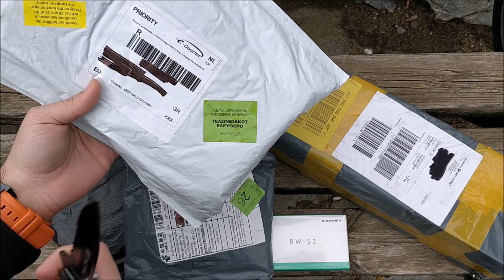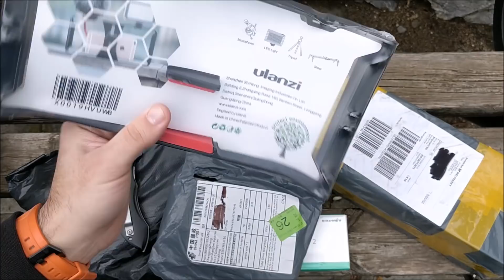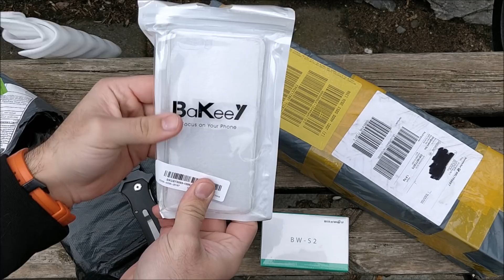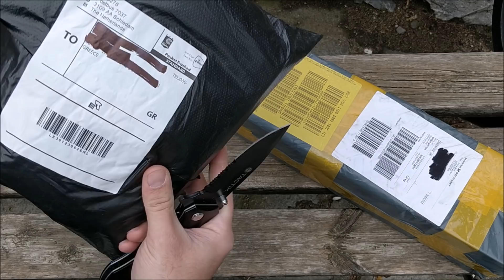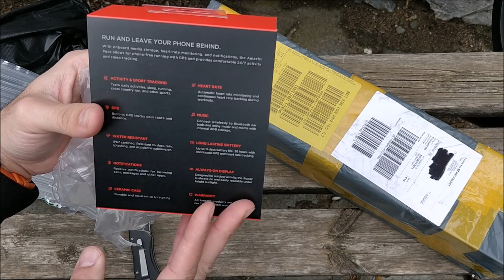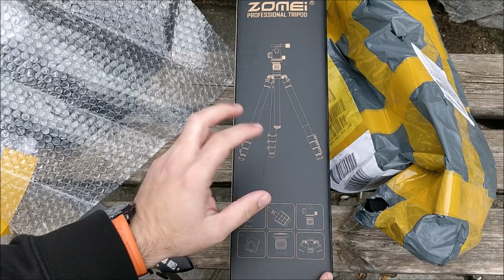Outdoor Unboxing / Xiaomi Amazfit pace / Zomei Q555 tripod / Blitzwolf charger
Το τρίποδο της Zomei είναι φοβερό για τα λεφτά του!!! Το έχουν ξανά στην αποθήκη της Γερμανίας και έρχεται σε 10 μέρες με DHL στην πόρτα σου!!!

Zomei Q555 professional aluminum flexible camera tripod stand with ball head for DSLR cameras portable
AMAZFIT Xiaomi IP67 Waterproof Zirconia Ceramics Bluetooth GPS Heart Rate Monitor Watch(English Version)
BlitzWolf® BW-S2 4.8A 24W Dual USB EU Charger With Power3S Tech
Ulanzi Handheld Smartphone Video Rig Case
Bakeey Transparent Ultra Slim Soft TPU Protective Case For Nubia M2 Global Rom/Nubia M2